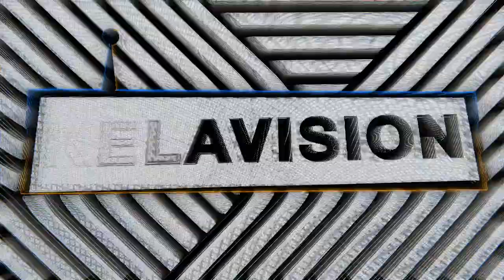CHANE - GRAFFITI WRITER OF 80s LONDON, WHO SURVIVED BEING THROWN OFF A ROOF & LIVED 2 TELL THE TAIL!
Todays Podcast we are heading  back to the very beginning of Graffiti in the UK, with one of London’s first aggressive writers and the first to take his name all city.. his name is CHANE. 🔥👊🏻🔥 today we’re talking life or death situations - The drive and attack of getting his name up in the mid 80’s, incredible turn of events which nearly left him paralysed and more. 🔥♥️🔥 This is the incredible accounts of the Legend CHANE, enjoy!